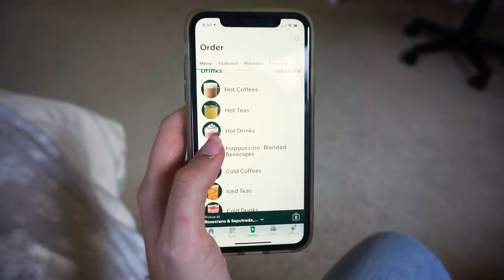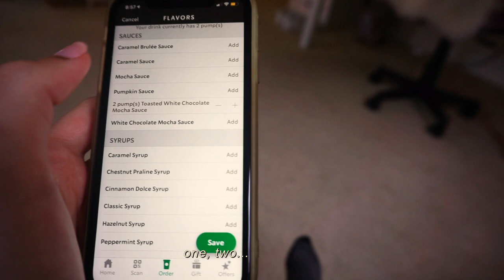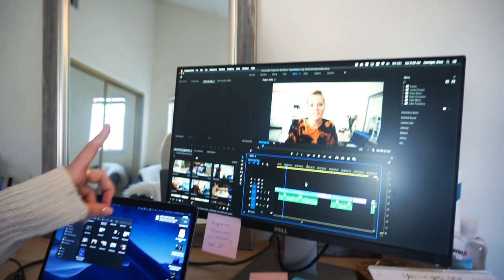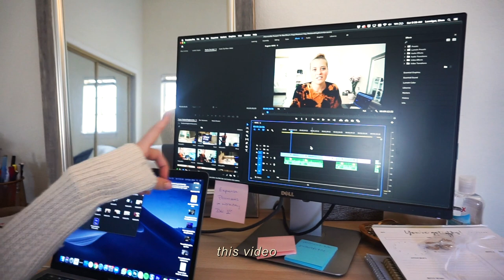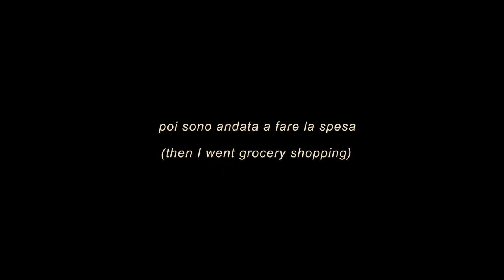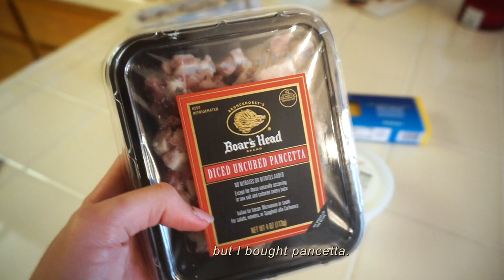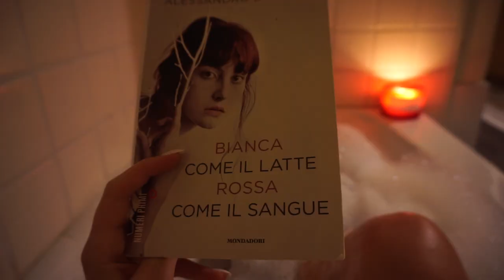Un Giorno Nella Mia Vita 🇮🇹 (English Subs!)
Ciao a tutti! I finally made my first vlog in Italian! Watch me go through a productive day in my life, only speaking Italian. As most of you know, I've been studying and learning Italian for over a year now, so I figured it was time to start creating videos where I speak Italian.

Hope you enjoy it! While I totally appreciate helpful comments, I won't tolerate anything mean or hateful. I'm trying my best to learn and mean comments really hurt my motivation and willingness to learn. Spread kindness and encouragement, please!

🌎Learning a new language? Get $10 in italki credits to talk with a tutor by clicking

🚨 Ready to start your own YouTube channel AND make money doing it? Check out the course I created to teach you!